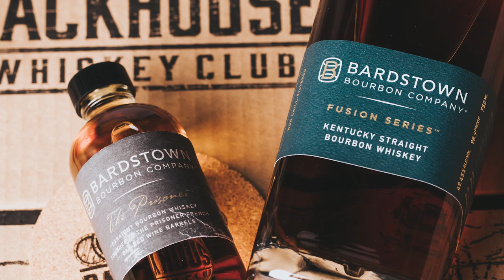Large Scale Contract Distilling with Steve Nally & John Hargrove, Bardstown Bourbon Co - Episode 239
Today, we talk to one of the biggest up and coming distilleries in Bardstown...and that's the Bardstown Bourbon Company. We covered the business side in a past episode, but this time we look at operations and the two guys responsible for filling thousands of barrels per year. Steve Nally and John Hargrove sit down with us to talk about their background in distillation. Spoiler alert, Steve Nally is kind of a big deal. We also touch on what the process is like for a customer to work with them as they choose a mash bill, yeast strain, barrel location in the rickhouse, and where they see the market in 5 years. If you are on the bourbon trail, be sure to stop at BBC for lunch and a dusty pour.

Show Partners:
* Barrell Craft Spirits works with distilleries from all over the world to source and blend the best ingredients into America’s most curious cask strength whiskies.
* Receive $25 off your first order at RackHouse Whiskey Club with code "Pursuit".

* This week’s Above the Char with Fred Minnick talks about Bolivia.
* What was your first taste of bourbon?
* How did you get into working in the bourbon and spirits industry?
* How was it going from Maker's to a start up distillery?
* Do you have a formal education in science or did you learn on the job?
* How did they convince you to come to BBC?
* What was the initial BBC strategy?
* What is your distillery capacity?
* Did you see the need for contract distilling?
* Is it difficult to produce so many mash bills?
* Do clients have a mash bill in mind or do you help coach them?
* Walk us through the process.
* Can you pick your own yeast strain?
* Can you sample the yeast strains?
* Do you guide customers on wood?
* How long is your wait?
* How do you allocate floor levels in the warehouse?
* What's the craziest demand from a customer?
* Is it more efficient to have a contract distiller?
* What are you distilling for BBC?
* Talk about the risk of experimenting with products.
* Where do you see bourbon in 3-5 years?
* Any plans for other spirits?
* Tell us about the decision to allow customers to customize the process.
* Do you bottle and help with packaging?